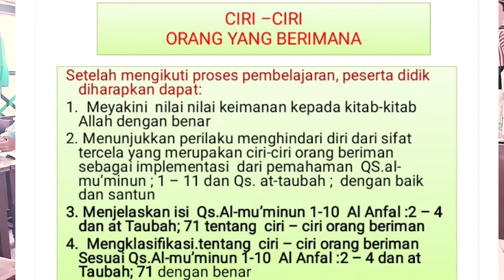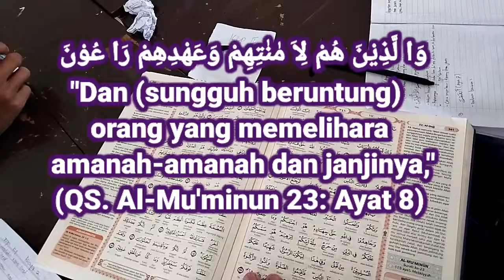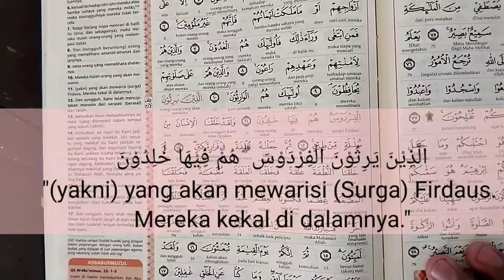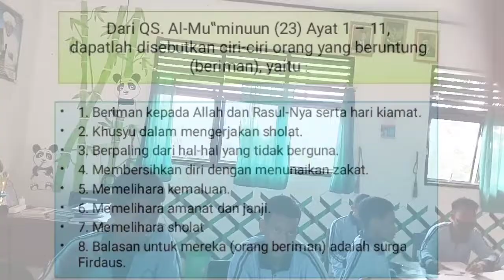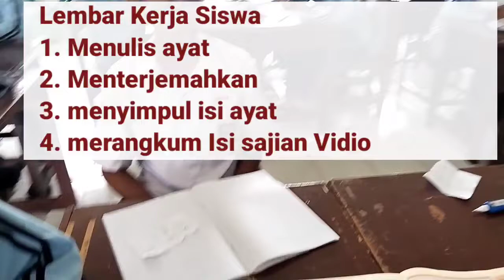Cirinya Jika Orang Beriman sesuai Q. S Al Mukmin ayat 1-11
berapa banyak muslim mengaku beriman namun sikap dan lakunya tidak ada tanda sama sekali. untuk mengetahui mari tengok Q. S Al Mukmin  semoga dapat meningkatkan Iman Kita